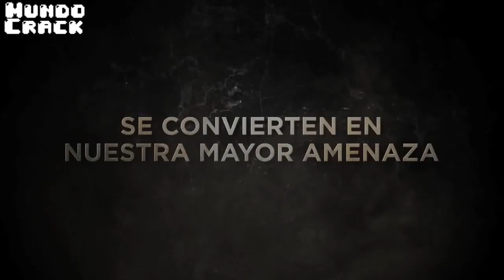TOP 10 MEJORES JUEGOS DE DC COMICS | PLAY STATION 4, XBOX ONE, PC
Hey que pasa people, soy Lozan y bienvenidos nuevamente a Mundo Crack, chicos en esta ocasión quiero compartirles un top de 10 mejores juegos de DC Comic, si es asi puedes darle un me gusta que eso ayuda muchisimo, tambien lo puedes compartir con toda la people y por supuesto suscribirte al canal. También me puedes dejar en los comentarios cuál consideras que seria tu top de 10 mejores juegos de DC Comic, así que nada esto ha sido todo de mi parte y nos vemos en la proxima, adios.

🔴 [10 - Min: 00:22] Scribblenauts Unmasked: A DC Comics Adventure
🔴 [09 - Min: 01:14] LEGO Batman: DC Super Heroes
🔴 [08 - Min: 01:57] The Wolf Among Us
🔴 [07 - Min: 02:41] Mortal Kombat vs DC Universe
🔴 [06 - Min: 03:25] Batman A Telltale Series
🔴 [05 - Min: 04:09] DC Universe Online
🔴 [04 - Min: 04:53] Injustice: Gods Among Us
🔴 [03 - Min: 05:37] Batman: Arkham Asylum
🔴 [02 - Min: 06:20] Injustice 2
🔴 [01 - Min: 07:04] Batman: Arkham City
Cuando subes video?
Domingos
Apoya el canal con una donación sin importar la cantidad, será de mucha ayuda para mejorar la calidad del canal